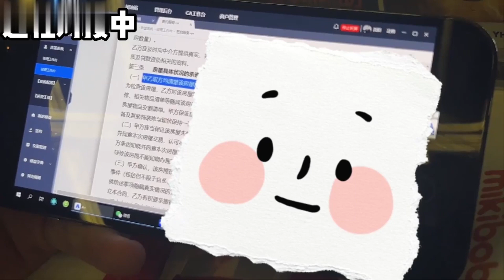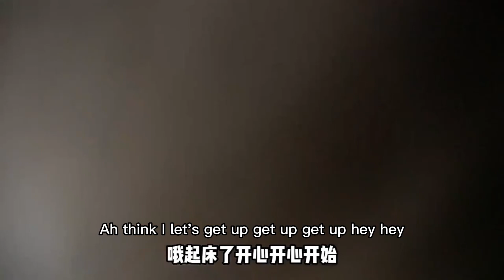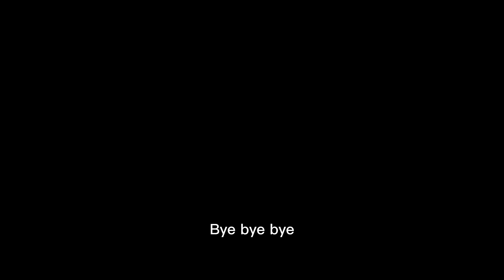Jielin‘s Vlog | 情侶買房日記 | Diary of a Couple Buying a House